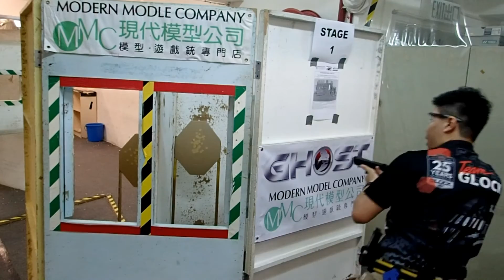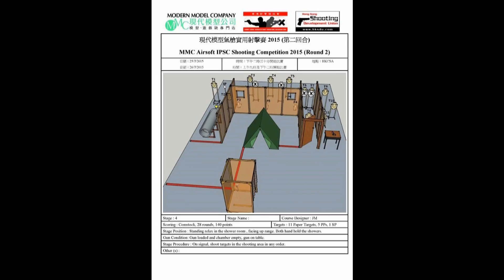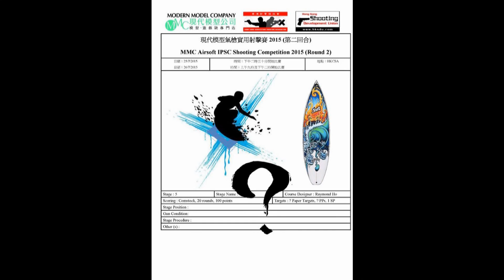MMC Airsoft IPSC 2015 Shooting Competition Round 2 - Stanley Leung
Sa 氣槍IPSC初級證書課程
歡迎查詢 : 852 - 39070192